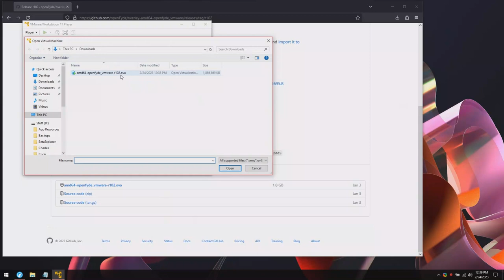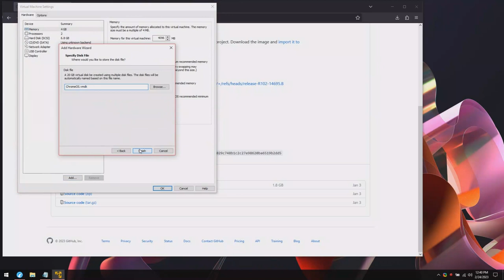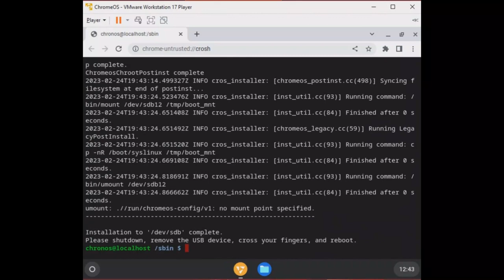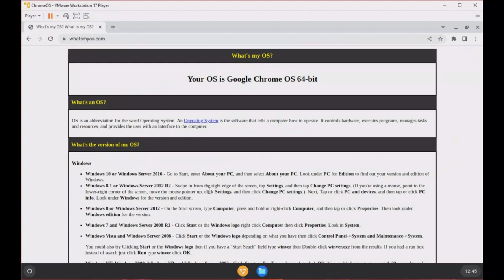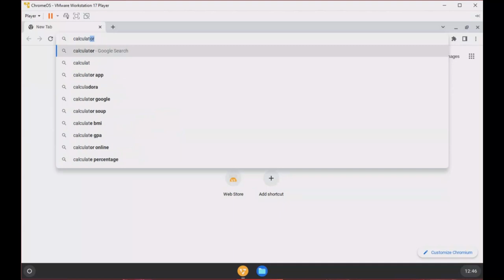How to install ChromeOS (openFyde) in VMware {{2023}}